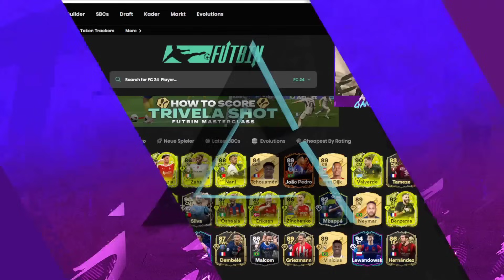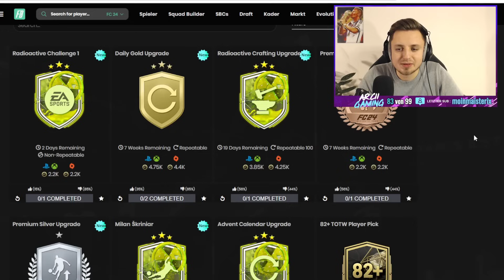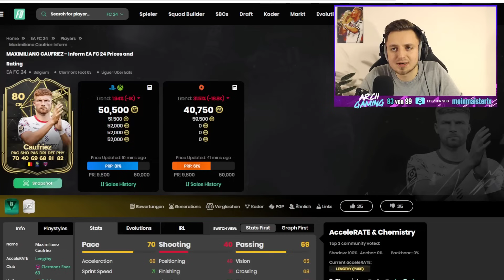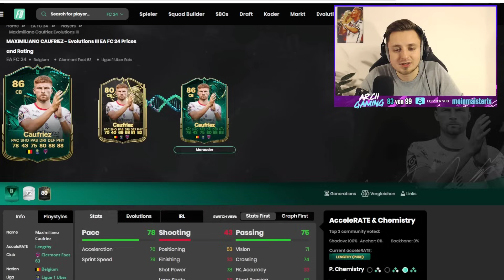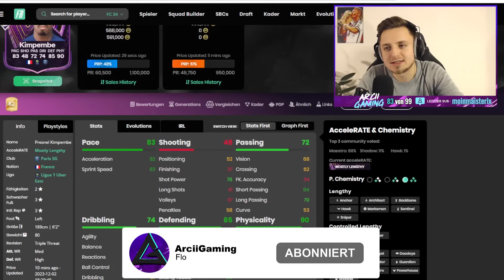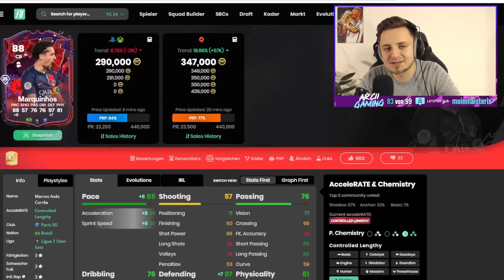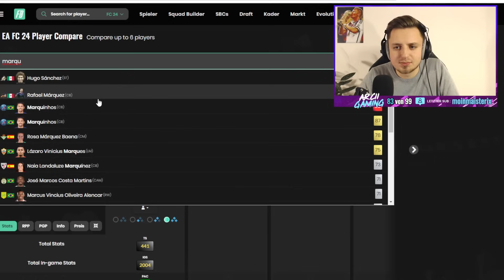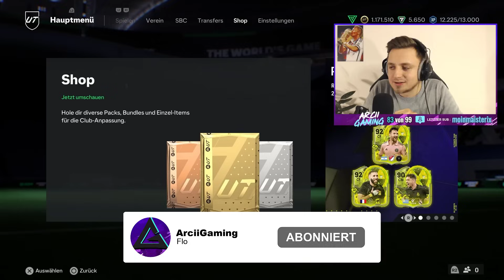100X CRAFTING UPGRADE PACKS & RADIOACTIVE SBC! 😱💥 | FC 24 Ultimate Team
In diesem Video zeige ich euch die RADIOACTIVE PROMO mit 100X CRAFTING UPGRADE SBC & RADIOACTIVE SKRINIAR SBC in EA FC 24. ALLE INFOS über RADIOACTIVE CRAFTING UPGRADE in EA FC 24! 100K PACK gibt es FOR FREE! RADIOACTIVE ist UNFASSBAR von EA! FREE 100K PACK gibt es von EA! 87 SKRINIAR SBC in EA FC 24! XXL RADIOACTIVE PACK OPENING! DIE BESTE EA FC 24 PROMO EVER! EA FC 24 SBC! (Billig/Einfach/Schnell)

OVERWERK - House (feat. Nick Nikon)